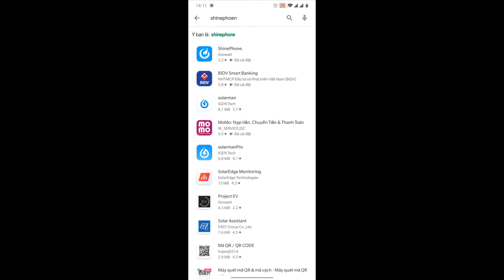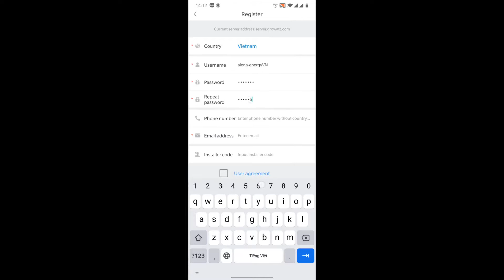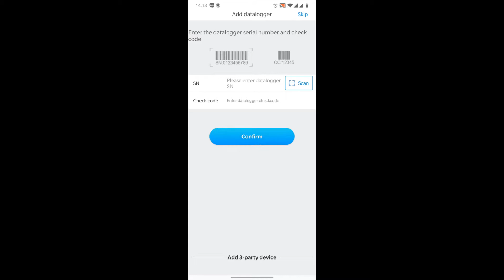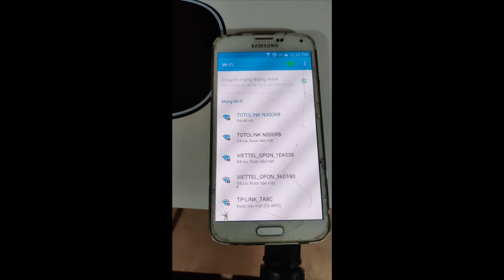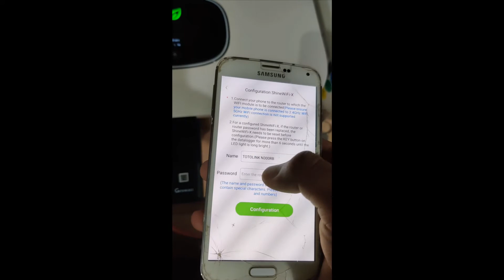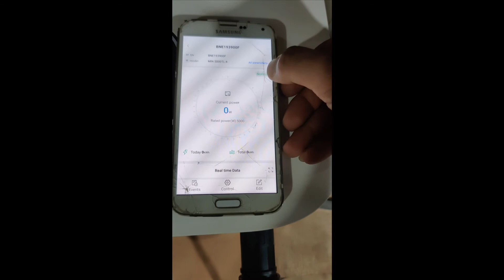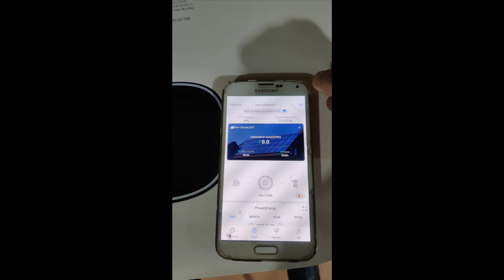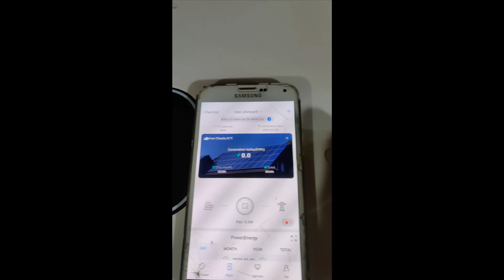Hướng dẫn cài đặt ShineWiFi và Shinephone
ShineWiFi không dây, kết hợp với Inverter Growatt giúp giám sát và quản lý Hệ thống điện năng lượng mặt trời hòa lưới của gia đình thông qua ứng dụng Shinephone.
Hiện tại, Growatt ShineWiFi có 2 model là ShineWiFi-S và ShineWiFi-X
CÔNG TY TNHH CÔNG NGHỆ NĂNG LƯỢNG ALENA
Địa chỉ: 167-169 Điện Biên Phủ, P.Đa Kao, Quận 1, TP.Hồ Chí Minh, Việt Nam